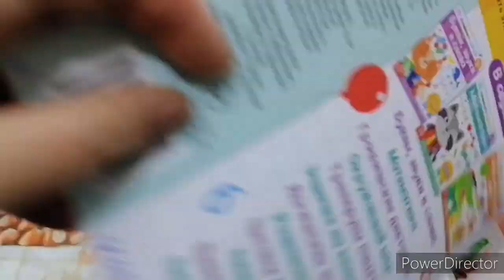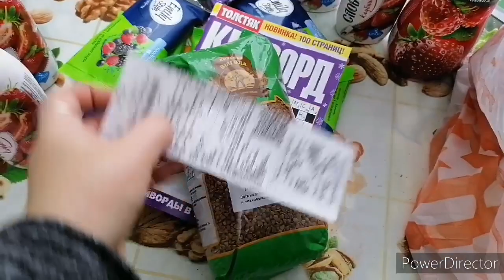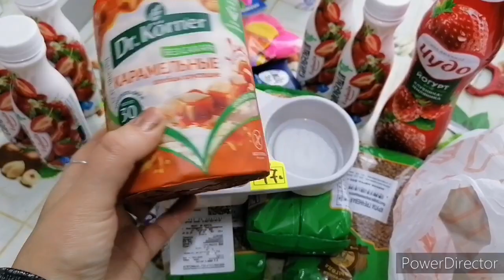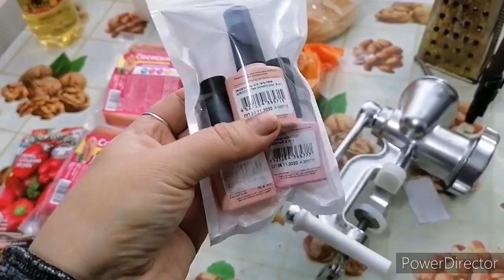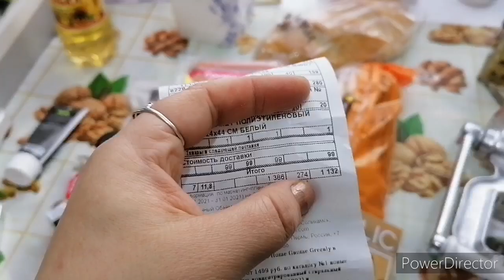Ура сделала все документы, купила что хотела ..